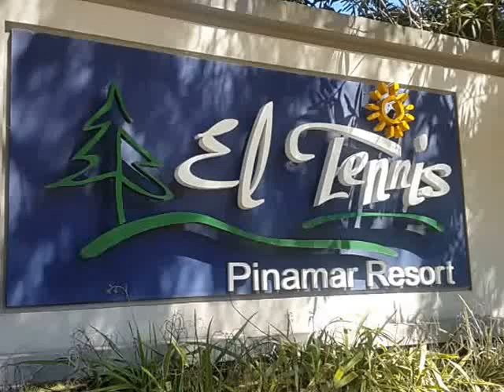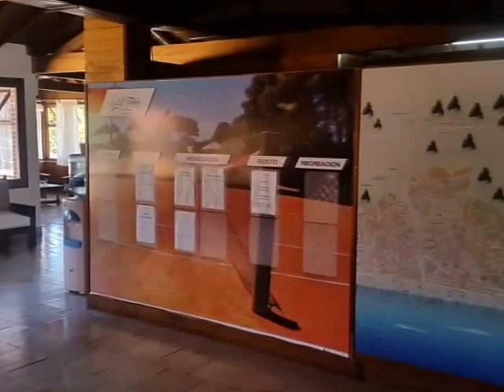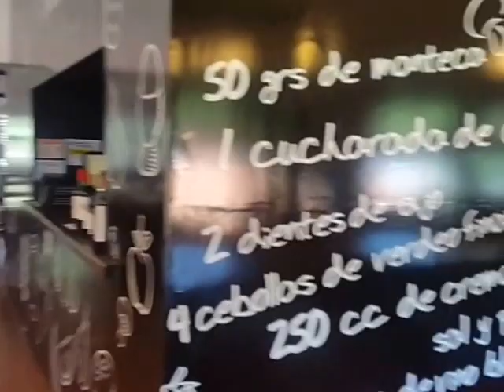El Nuevo Tennis Pinamar Resort